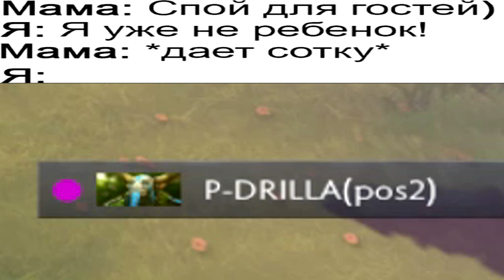pudge.exe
чисто зашел в турбо и попались 4 клоуна🤡 в итоге склепал наконец-то за долгое время контент ыыыыыыыы